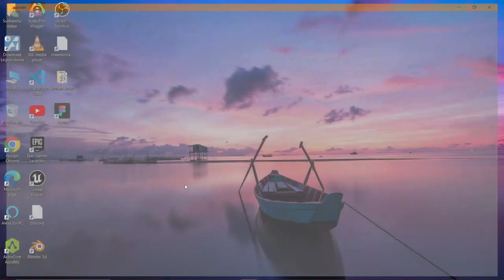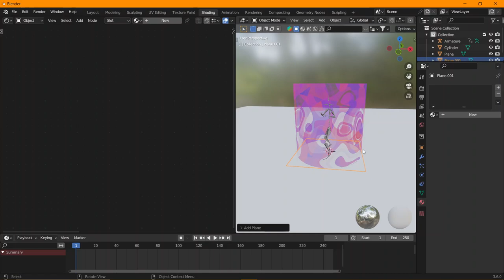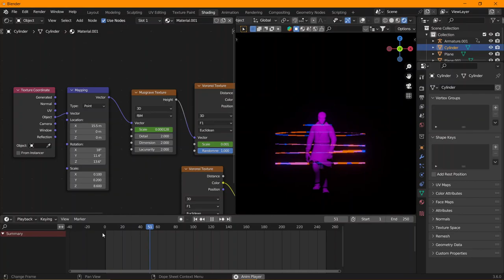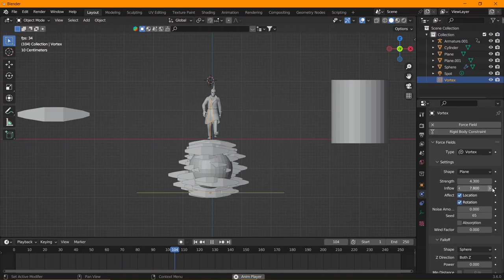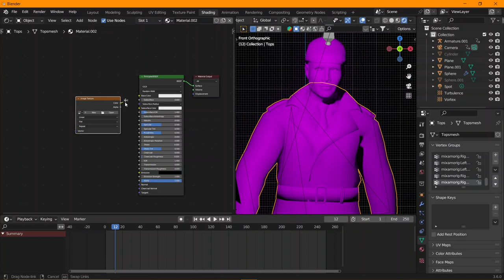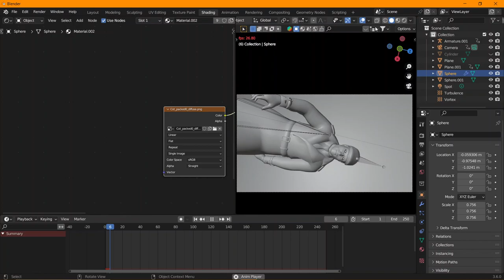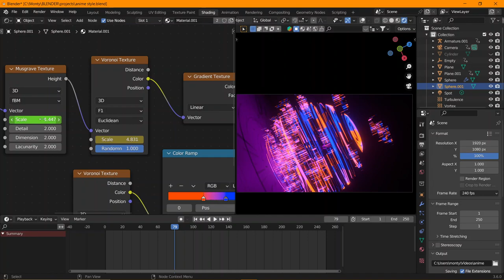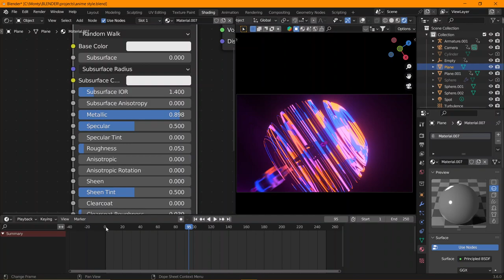Make Anime Styled Scene in Blender